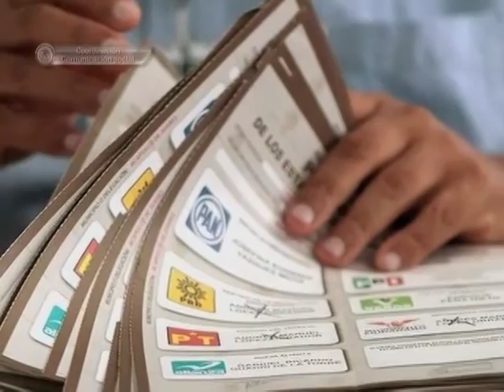Desde el Congreso Programa 93 (3/4)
"Desde el Congreso" programa de TV producido por la Coordinación de Comunicación Social de la Cámara de Diputados.
Programa 93. Debate de las diputadas de cuatro partidos políticos: PRI, PAN, PRD y NA sobre Mujeres de Avanzada, Segunda Parte.